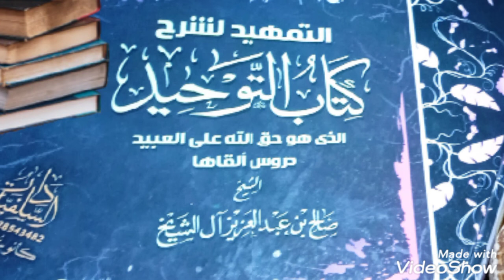فوائد و فتاوى الشيخ صالح بن العزيز آل الشيخ✏️ التمهيد لشرح كتاب التوحيد || الجزء التاسع 📚فوائد سلفية